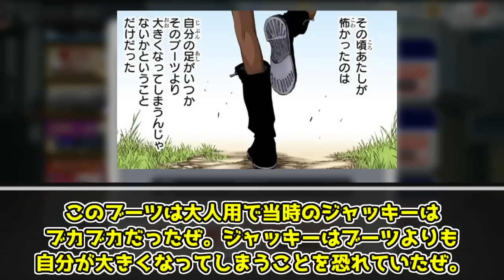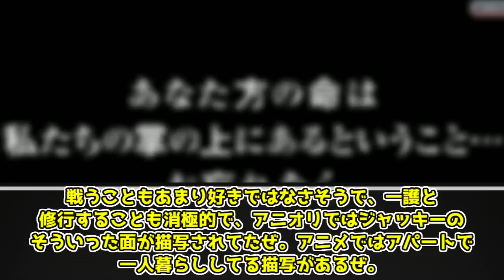【ゆっくり解説】XCUTIONで最も影が薄い人物 ジャッキー・トリスタン【BLEACH】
ジャッキー・トリスタンの解説動画です。

BLEACH1巻～74巻、BLEACH1話～366話、久保帯人、成田良悟、松原真琴、集英社、アニプレックス、テレビ東京、電通、studioぴえろ、BLEACH Brave Souls